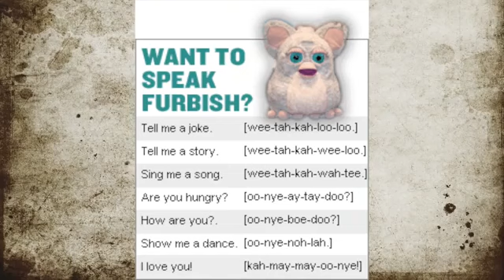Lyssy Noel-DO NOT PLAY WITH A FURBY TOY AT 3AM! *Reuploaded*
Some people say that their Furbys have been acting strange.We put that to the test Comment "Arcade Fam" if you're reading this & yes I do read your comments so feel free to comment down below hehe  :)